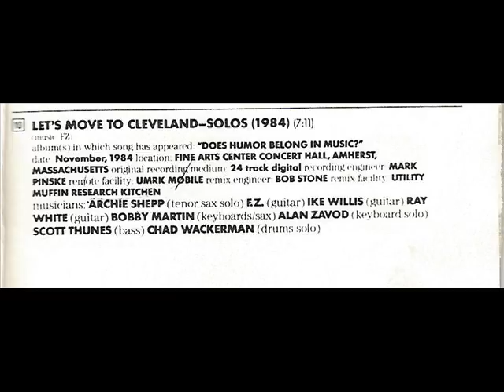FRANK ZAPPA LET'S MOVE TO CLEVELAND SOLOS 1984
ARCHIE SHEPP PLAYS WITH FRANK ZAPPA